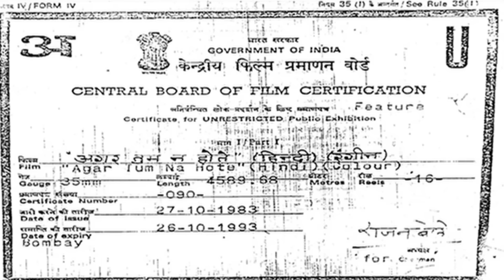Agar Tum Na Hote (HD) - Full Hindi Movie | Rajesh Khanna, Rekha, Raj Babbar | अगर तुम ना होते (1983)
When her husband meets with an accident, Radha tries to make ends meet by becoming a nanny to a wealthy industrialist's daughter. However, her painful past with her employer makes the job difficult.

Movie:- Agar Tum Na Hote (1983) | अगर तुम ना होते
Starcast:- Rajesh Khanna, Rekha, Raj Babbar, Madan Puri, Asrani
Directed By:- Lekh Tandon
Produced by:- Rajeev Kumar & Vimal Kumar